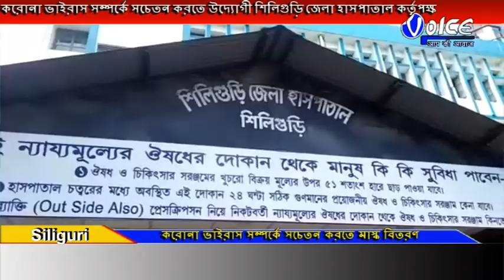করোনা ভাইরাস সম্পর্কে সচেতন করতে উদ্যোগী শিলিগুড়ি জেলা হাসপাতাল কর্তৃপক্ষ